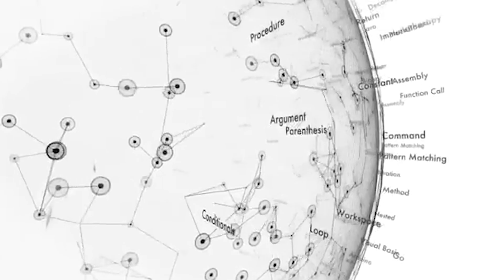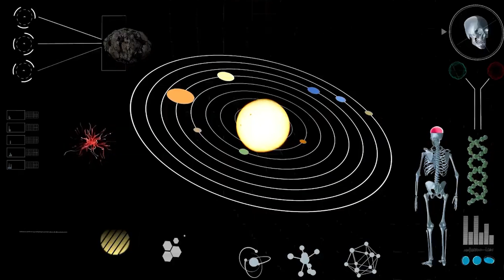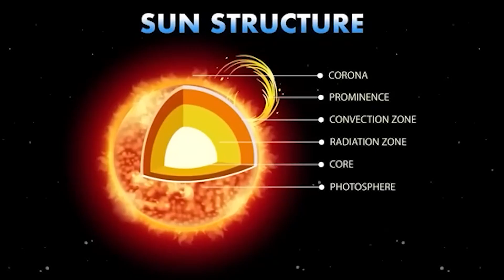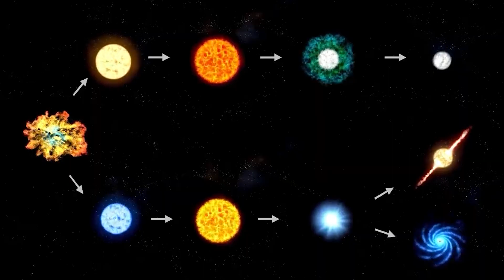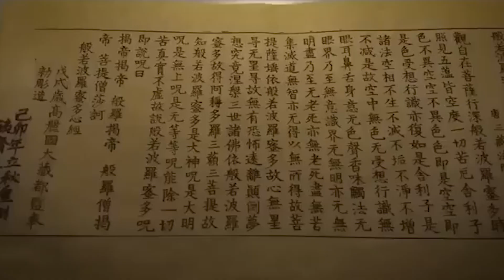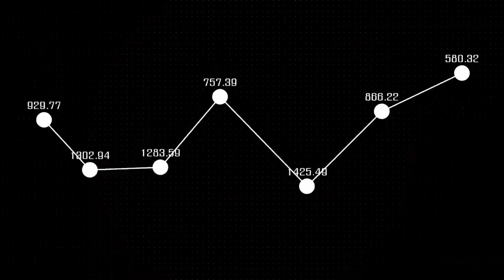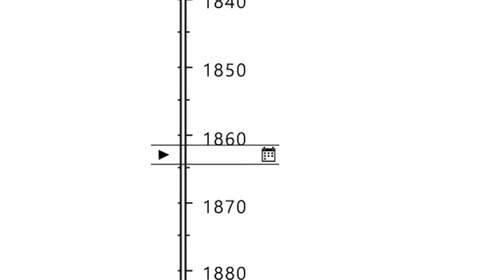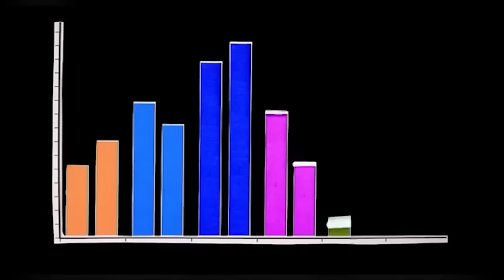Why The Night Sky Is About to Change Forever With Betelgeuse Supernova